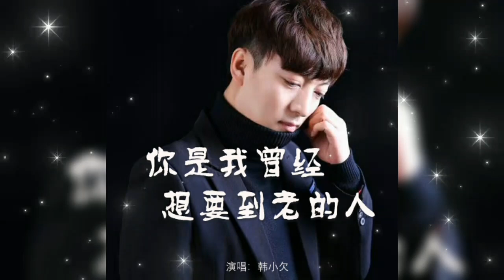你是我曾经想要到老的人 Ni shi wo ceng jing xiang yao dao lao de ren 韩小欠 Han xiao qian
你是我曾经想要到老的人
Ni shi wo ceng jing xiang yao dao lao de ren
韩小欠 Han xiao qian

词曲：肖汉博
编曲：贺祺音乐
混音：王亚东
和声：小佑
监制：艾洛嫣
制作人：陈金文
OP：星汉马文化